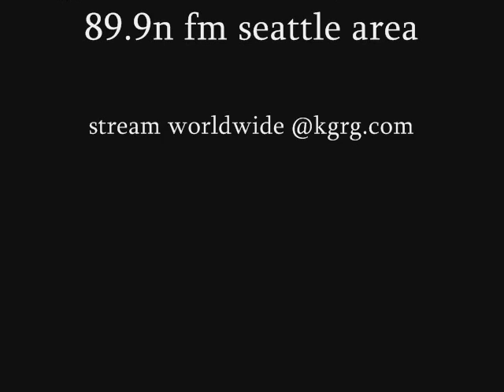faz tv episode 6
FAZ TV EPISODE 6 IS HERE! THE FAZ FROM KGRG GIVE YOU EXCLUSIVE FOOTAGE OF THE 2010 ROCKSTRAR MAYHEM TOUR WITH ROB ZOMBIE AND KORN